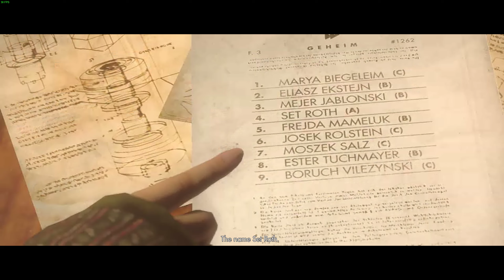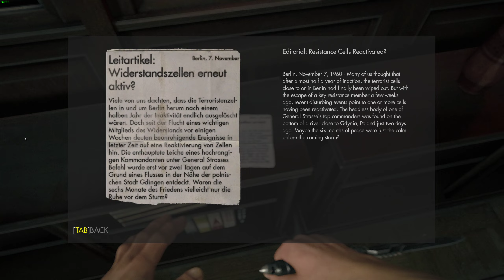Wolfenstein - The New Order - Chapter 8 - Camp Belica (100% Collectibles) - 11-26-2022